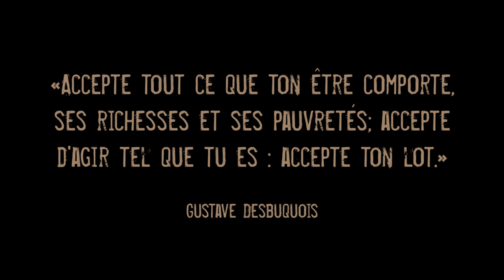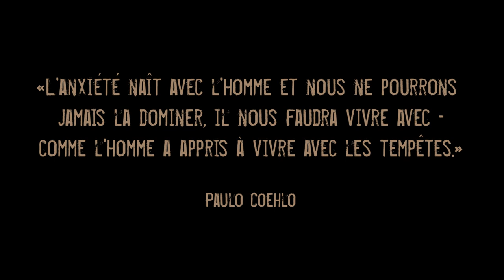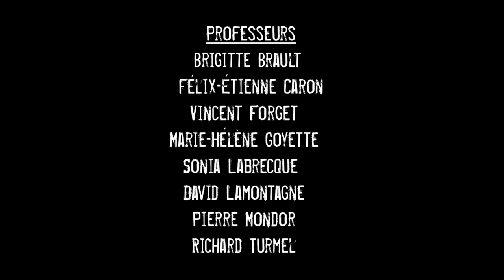Plus fort que moi - Le documentaire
Film réalisé par des étudiantes et des étudiants du département de cinéma et de communication du Collège Montmorency.
Réalisation : Amina Yanouri
Direction photo : Anthony L. Robitaille
Directrice de production : Pénélope Ling
Conception sonore : Isabelle Yurievich